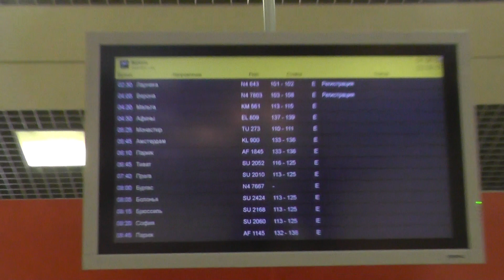Внутри аэропорта Шереметьево!